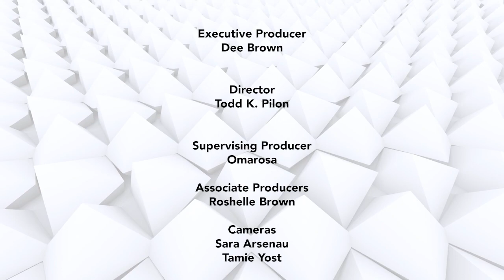Self Made with Dee Brown CEO - S02EP47 | Steven Bloomberg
Dee Brown CEO hears the success story of Steven Bloomberg, president at Southeast Arkansas College, a two-year technical, vocational and adult learning institution in Pine Bluff, Arkansas.